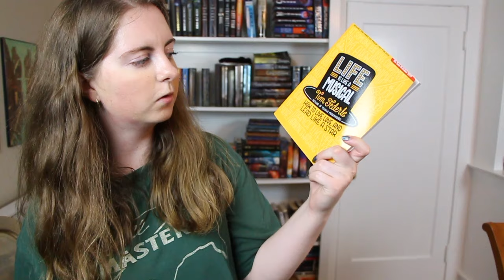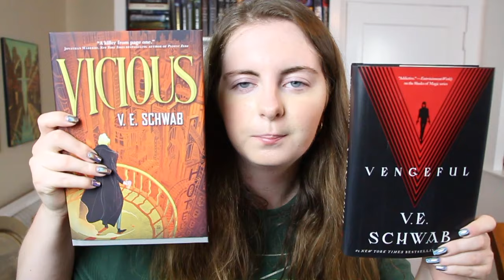Alphabet Book Challenge (ORIGINAL)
I was inspired to make the new Alphabet Book Challenge from other challenge videos I have done recently. It was so much fun and a lot harder than expected. Everyone should give it a shot to see if they can beat my time! If you do it, tweet a link to me @bridgetBooks on Twitter so I can see.

THE RULES:
Use a stopwatch to time how long it takes you to find a book starting with each letter of the alphabet (all 26!). Words like "The" and "An" at the beginning of a title do not count. You want to do it as fast as you can.
TIME TO BEAT: 11 minutes.

Social Media!